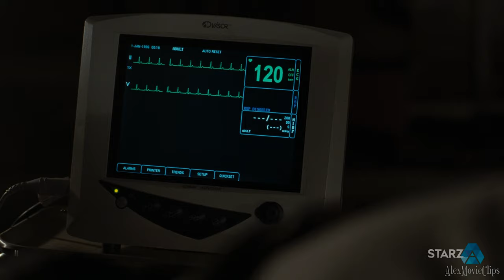No escape from fate. Shelton is about to torture Darby. law abiding citizen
The full version of the film is available

Welcome to FuffFilms - your cinematic paradise! 🎬 Explore a variety of movies from classics to blockbusters. Join a vibrant community of movie lovers for a true cinematic experience. 🍿

Clyde Shelton (Gerard Butler) is an honorable family man, until the day his wife and daughter are murdered in a home invasion. He hopes for justice, but a rising prosecutor named Nick Rice (Jamie Foxx) cuts a deal with one of the killers in exchange for testimony. Ten years later, that man is found dead and Shelton coolly admits his guilt. Then he hands Rice an ultimatum: Fix the broken legal system or suffer the consequences.
Rating: R (Rape|Pervasive Language|Strong Bloody Brutal Violence|Torture)
Genre: Crime, Mystery And Thriller, Drama
Director: F. Gary Gray
Producer: Lucas Foster, Gerard Butler, Alan Siegel, Mark Gill, Kurt Wimmer, Robert Katz
Writer: Kurt Wimmer

Non-Profit Channel.

" monetizes this video. Copyright is observed.